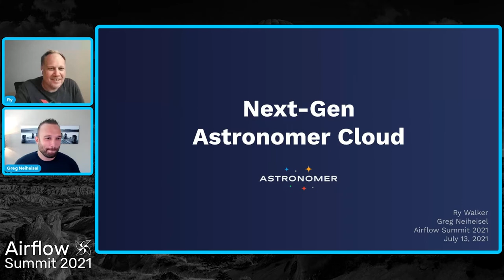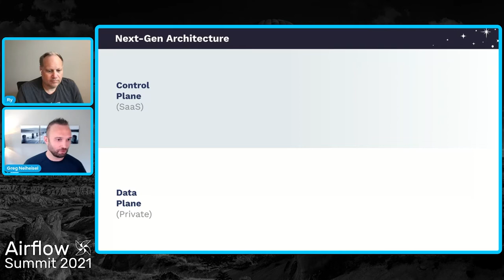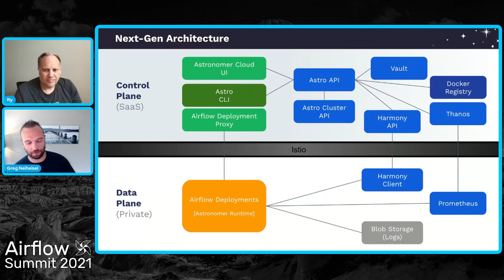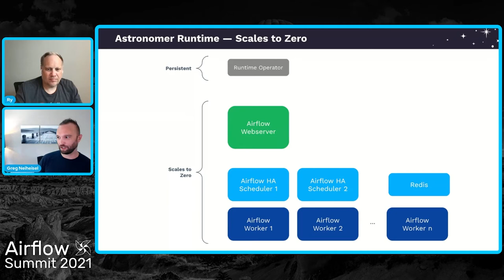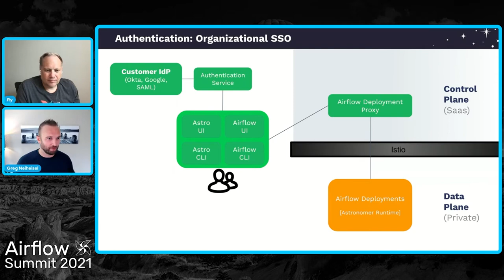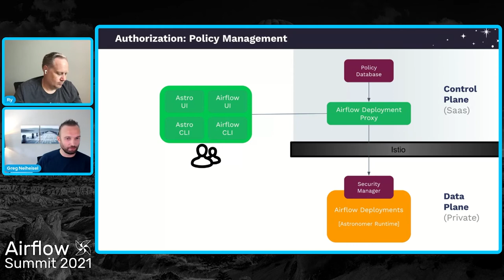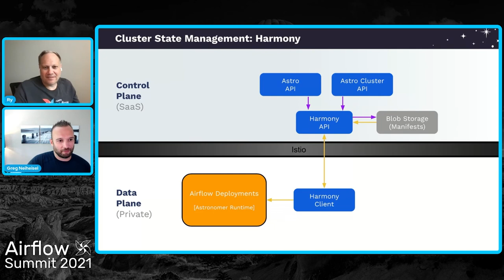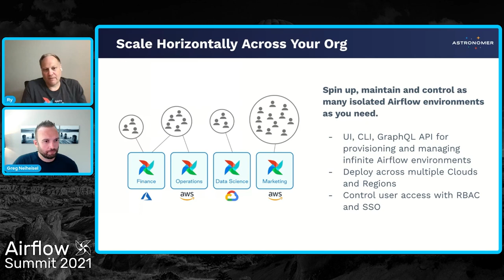Next Gen Astronomer Cloud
Presented by Ry Walker and Greg Neiheisel at Airflow Summit 2021.
Astronomer founders Ry Walker and Greg Neiheisel preview the upcoming next-gen Astronomer Cloud product offering.